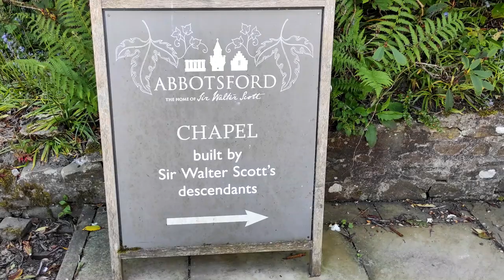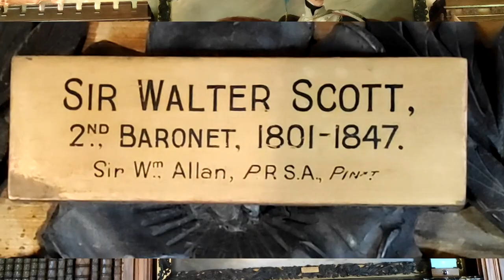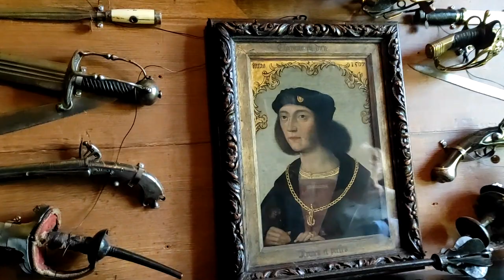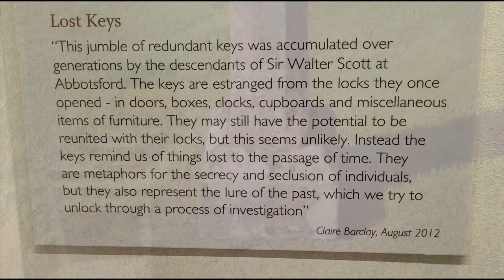Путешествие в Шотландию. 7 серия. [Abbotsford House] Эбботсфорд музей Вальтера Скотта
Эбботсфорд (Abbotsford House) — поместье на юге Шотландии, вблизи города Мелроуз области Скоттиш-Бордерс, построенное знаменитым писателем и поэтом Вальтером Скоттом в 1811—1824 годах. В настоящее время в поместье располагается музей Вальтера Скотта.
В 1811 году Вальтер Скотт приобрёл 100 акров земли на южном берегу реки Туид, некогда принадлежавшие аббатству Мелроуз. На этом месте Скотт приступил к строительству особняка в старошотландском баронском стиле, назвав его Эбботсфорд — по располагавшемуся неподалёку броду через Туид, (Твид) по которому переходили реку монахи из аббатства.
Скотт скупил и благоустроил окрестные земли, и превратил поместье Эбботсфорд в своеобразный музей средневекового прошлого Шотландии. Особняк был построен по проекту самого Скотта. С потолка замка Стерлинг были скопированы витражи с изображением королей Шотландии, был выстроен фонтан по образцу Эдинбургского Креста, расположенного напротив собора святого Эгидия в Эдинбурге, были созданы алебастровые копии гаргулий аббатства Мелроуз. В поместье были привезены обширная библиотека Вальтера Скотта и коллекции старинных вещей, мебели и оружия, пополнявшиеся на протяжении всей его жизни.
Строительство было завершено в 1824 году. С 1826 года вплоть до своей смерти в 1832 году Вальтер Скотт постоянно жил и работал в Эбботсфорде.
В особняке одним из первых в Англии было применено газовое освещение, сохранявшееся в рабочем состоянии вплоть до 1962 года.
В наши дни в поместье Эбботсфорд располагается музей Вальтера Скотта.

музей Вальтера Скотта. - Abbotsford House